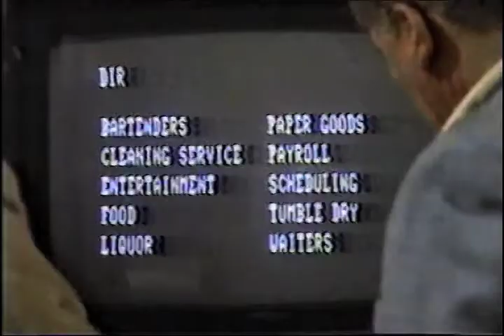Duke and Anna 1986 PT 12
8/4 to 8/8 there was a music selection i had to place new music over for about 2 min. hopefully its not too annoying. I think its not to bad.